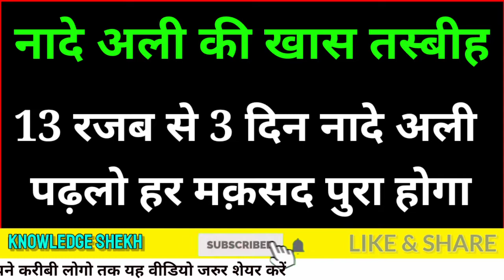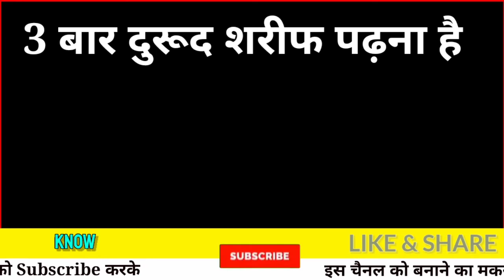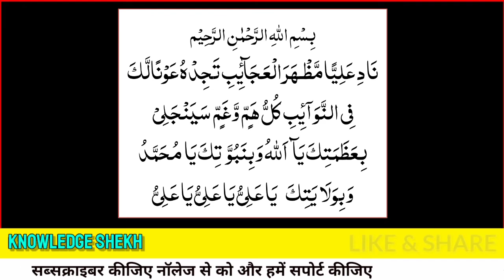13 Rajjab Ki Khas Tasbih | Nade Ali Ki Gaibi Tasbeeh | नादे अली का 3 दिन का मशहूर वजीफा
13 Rajjab Ki Khas Tasbih | Nade Ali Ki Gaibi Tasbeeh | नादे अली का 3 दिन का मशहूर वजीफा